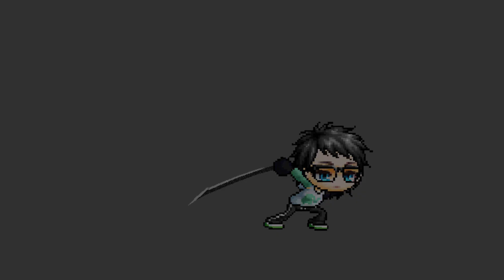Animation Reel 2023 | SN, Gacha, MS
All of my animations from 2023, from start to end.

Thank you all so much for a nice 2023. I’m hoping I can deliver more animations to you in 2024.

And one of @deniel_elemental_fighter7254 ‘s characters
(all who made appearances in the reel)